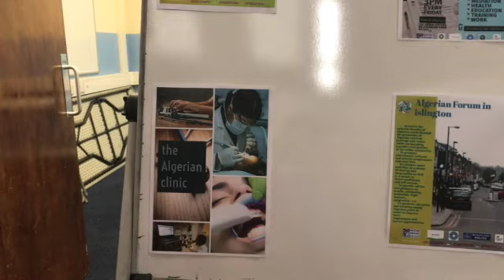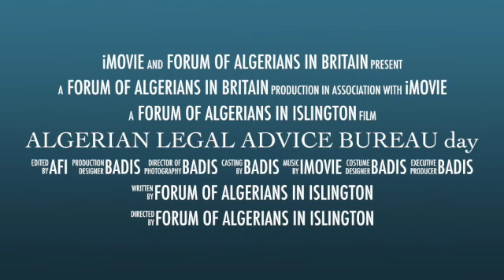ALGERIAN LEGAL ADVICE BUREAU day SD 480p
Algerian advice,algerian in the uk,algerians in Britain ,Algerian immigration,
Algerian in Finsbury Park,forum of Algerians in Britain.muslim welfare house